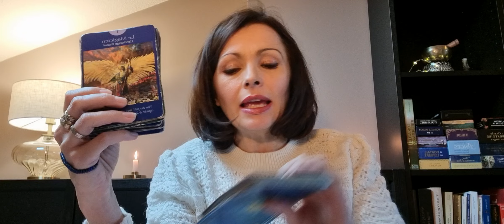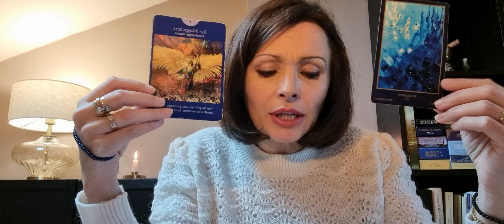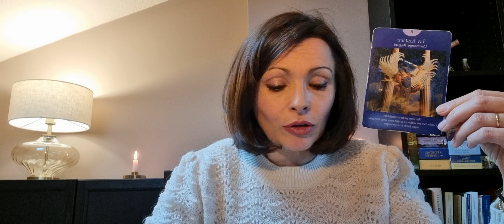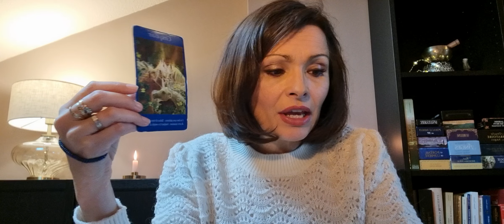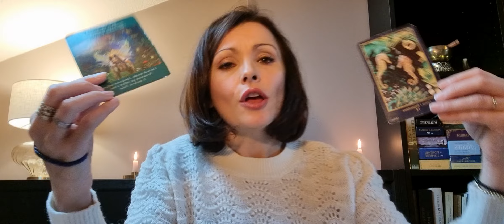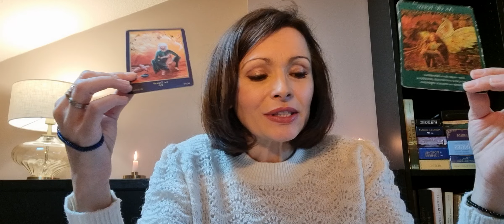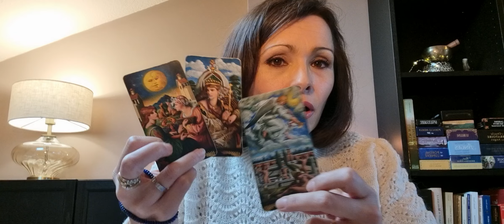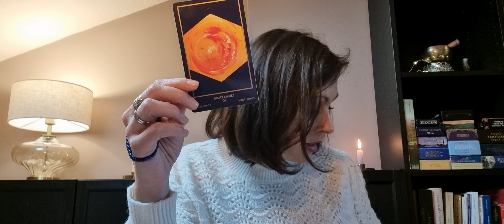♊️Gémeaux 🫴Guidance Décembre Janvier Février✨️On vous décourage mais vs ne renoncez pas !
Bienvenue sur  @ParolesdOracle  ! Voici votre guidance trimestrielle.

🎛 TIMING
Présentation 00:02
Enjeu majeur pour ces 3 prochains mois 01:00
Guidance 05:00
Prévisions  Famille Amour Amis 17:00
▶️ SITE INTERNET🔮Consultations privées

🔮AUTRES TIRAGES
🫴Guidance Décembre 2024 Janvier et Février 2025

Je vous propose un tirage trimestriel, qui vient compléter les tirages sentimentaux et professionnels.
A travers ce tirage, il s’agit davantage de voir quel est le défi que vous allez devoir relever, autrement dit quel est l’enjeu central des 3 mois à venir, vos atouts et les difficultés que vous pourriez rencontrer.
Afin que les 3 mois à venir se déroulent sous les meilleurs auspices, je propose également à ceux que cela intéresse :
- une playlist musicale associée à l’Arcane majeur du Tarot des Anges, de façon à ce que vous puissiez vous imprégner des énergies de l’Arcane et que vous puissiez incarner l’Arcane et dc suivre pleinement le conseil du Tarot !
- une pierre aux vertus correspondant à vos besoins et dont le choix est déterminé par la carte chakra et celle de l’oracle d’Hildegarde. En effet, Joëlle Hagoulon-Petot, dans son ouvrage Pour aller plus loin avec le jeu Oracle Indigo paru en 2015 aux éditions JHP Editions, propose, entre autres, de rééquilibrer les chakras de manière ponctuelle avec des minéraux et ce bien sûr en fonction de leurs propriétés. Par ailleurs, conformément à l’enseignement holistique d’ Hildegarde de Bingen autour de la relation corps/âme/esprit, Martine Ottayek propose également un accompagnement par la lithothérapie en associant des minéraux aux différentes cartes de son oracle (L’Oracle d’Hildegarde, 2018, editionsbussière. Ainsi, en croisant les 2 listes de pierres qui se rapportent à chaque carte, je choisis uniquement celle qui est commune aux 2 oracles.🔴🟠🟡🟢🔵🟣🟤⚪️

Pour associer un caractère plus divinatoire et moins psychologique à ce tirage trimestriel, je vous propose 3 cartes de l’Oracle d’Hildegarde
- une carte pour vous donner une tendance dans le domaine familial : la carte Famille 👨‍👩‍👧‍👧
- une carte pour vous donner une tendance dans le domaine sentimental : la carte Amour 💓
- une carte pour vous donner une tendance dans le domaine amical et relationnel : la carte Amis 🫶

Je souhaite que ce tirage vous aide à aborder le plus sereinement et le plus efficacement possible le trimestre à venir. Ce tirage a davantage vocation à vous coacher, bien qu’il présente un aspect divinatoire. Il peut être utile pour les lycéens, les étudiants, ceux qui ont un emploi ou qui en cherchent un, ceux qui passent des concours, ceux qui cherchent leur voie ... bref hommes et femmes, adolescents et adultes qui veulent optimiser leurs potentialités, leurs énergies et mieux se connaître pour se réaliser et réaliser leurs souhaits.

GaYa

Jeux utilisés :

💚 Oracle d'Hildegarde :